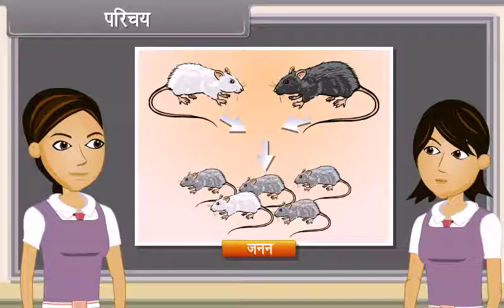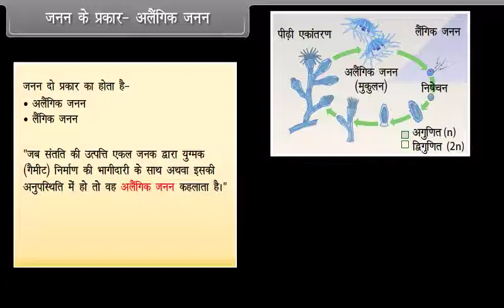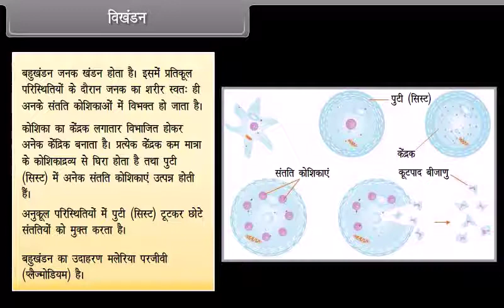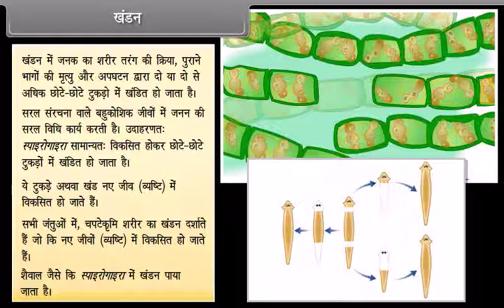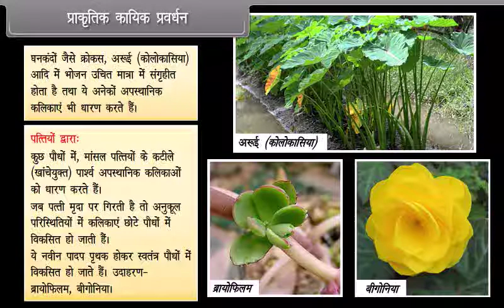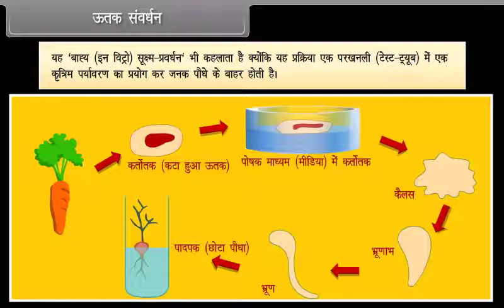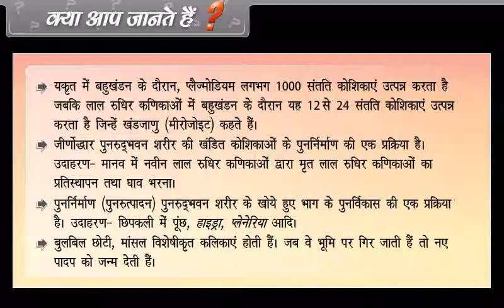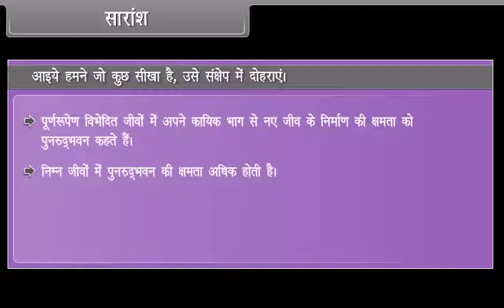How Do Organisms Reproduce I